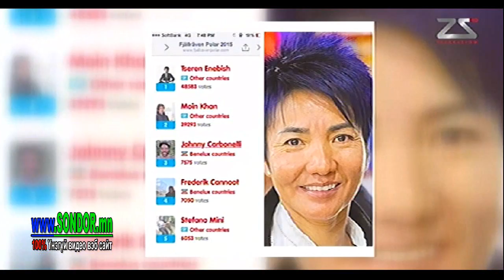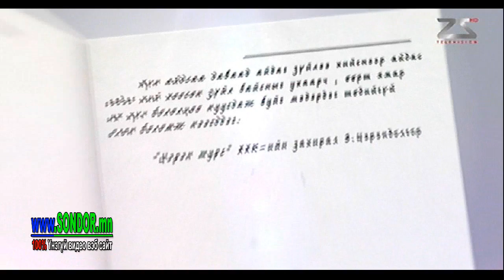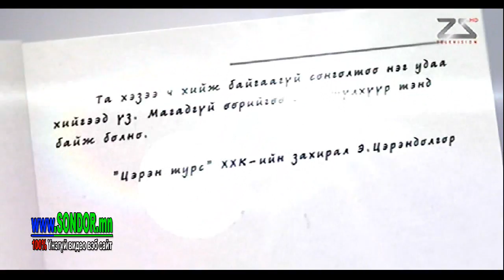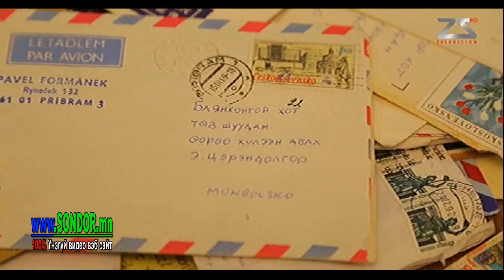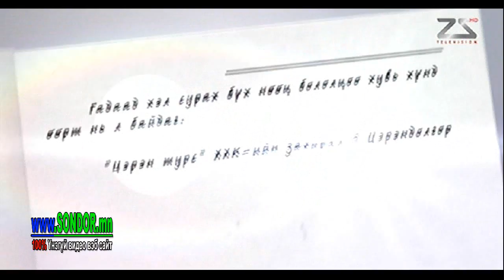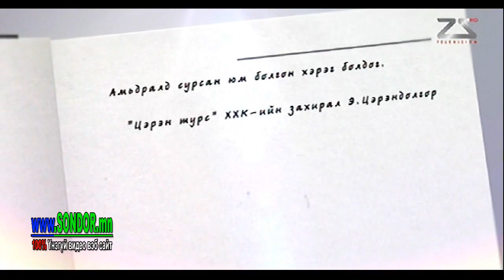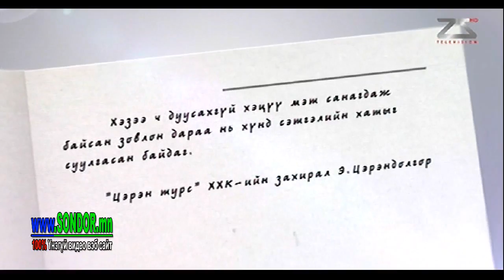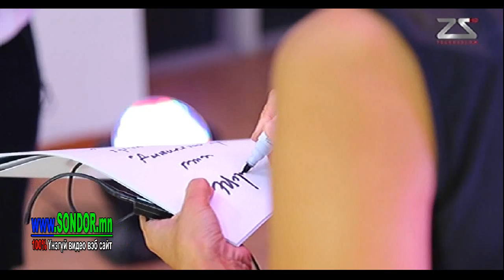"АМЖИЛТ" Э.ЦЭРЭНДОЛГОР /"ЦЭРЭНТУРС" ХХК-Н ЗАХИРАЛ/